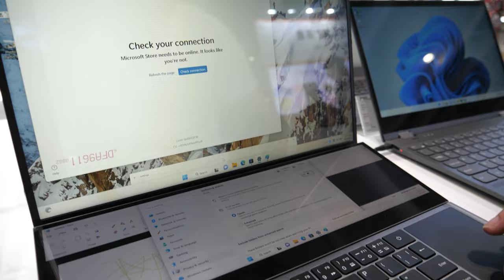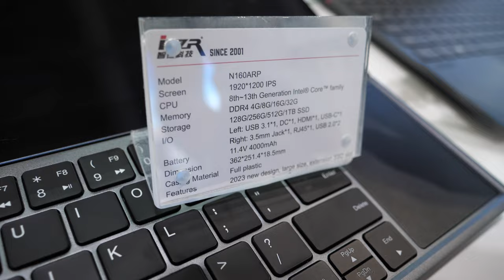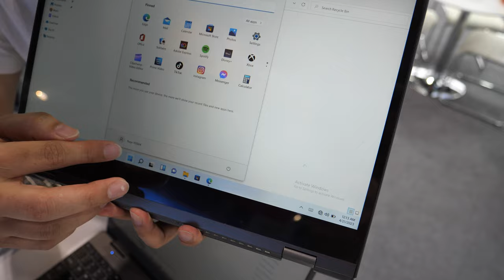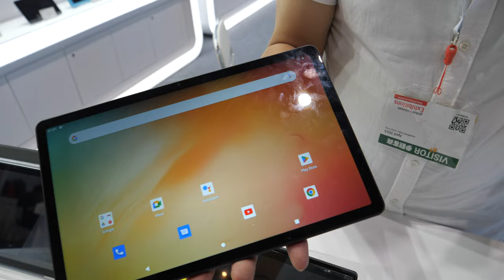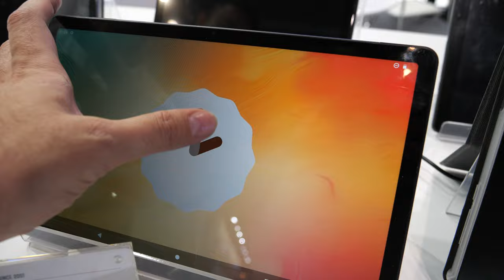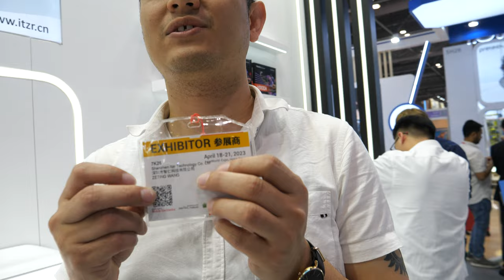PC/Motherboard Manufacturer ITZR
ITZR interview with Emo Wong, from a ITZR, a PC manufacturer in Shenzhen, China. The company has been focused on developing IT products since 2001, with their main product being motherboards. The representative discusses the company's latest motherboard, which supports 12th and 13th generation Intel CPUs and is 24x24 cm in size. He mentions that the motherboard is suitable for gamers, businesses, and personal use. The representative also talks about the company's policy for distributors, stating that they keep ready stocks and can start with small quantity orders. The company mainly targets developing countries, including India and Russia, but also has customers in Europe and South America. They also offer firmware updates and can provide customized BIOS. The video also features the company's laptop range, which includes a touch screen laptop and a customizable laptop with a touch panel. The representative discusses the laptops' specifications, including the keyboard's durability, and mentions that they support customized applications. The video concludes with a discussion on the company's plans for the future and their upcoming product launches.

filmed at Hong Kong Sourcing Fair Mobile Electronics GlobalSources Spring 2023 in Hong Kong